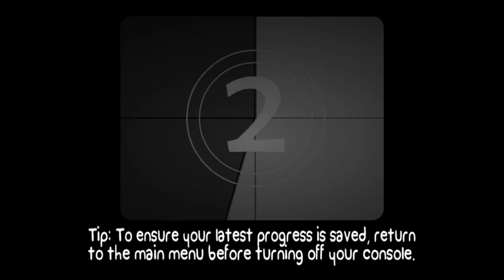BattleBlock Theater Playthough - Part 1 - What Happened To Our Friend?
Welcome To Battleblock Theater.